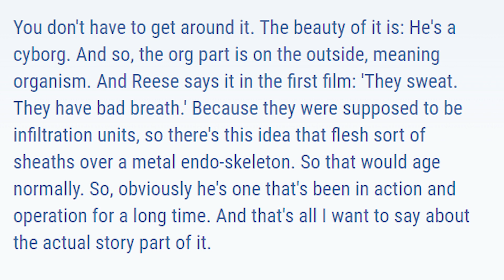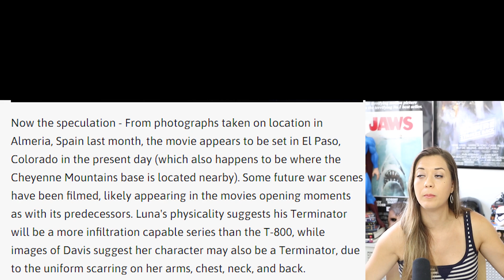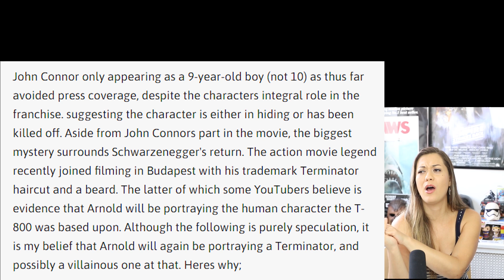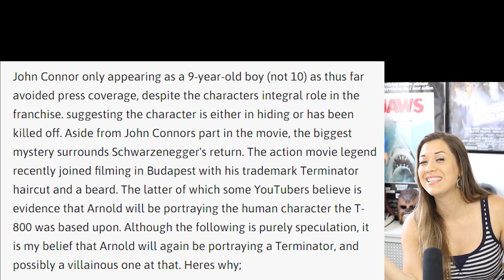TERMINATOR 6 - Female Representation + HE IS BACK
If you are like me you loved the idea of a new Terminator film, and although the first released photo left a lot of us worried I still think this movie has the potential to be great! Check out Arnie's look and a discussion on what will he be playing on the new Terminator! Would love to hear your thoughts .Drop a comment Bellow